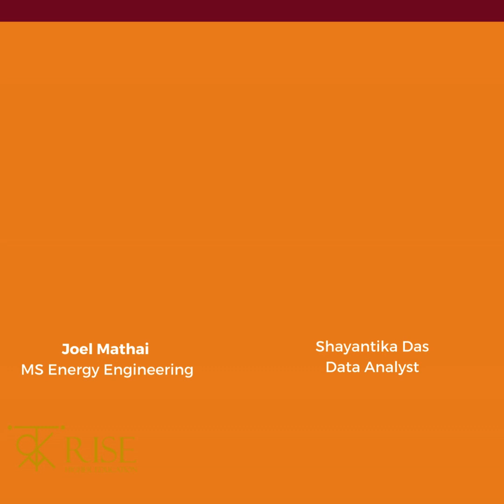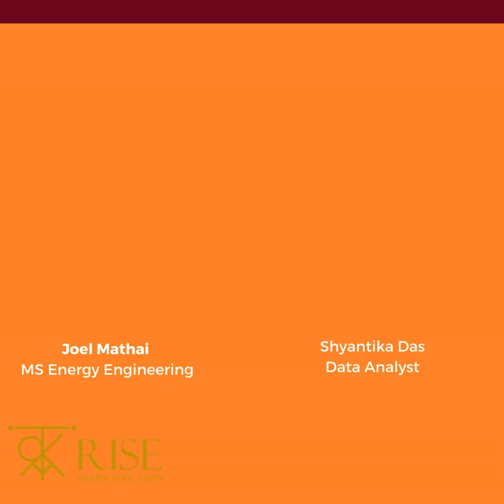Career Opportunities in Energy sector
Tune in as Joel Mathai explores the various career opportunities available to energy engineering graduates. Understand the job market and potential career paths you can take after completing your degree.